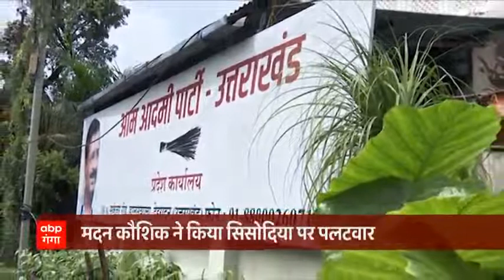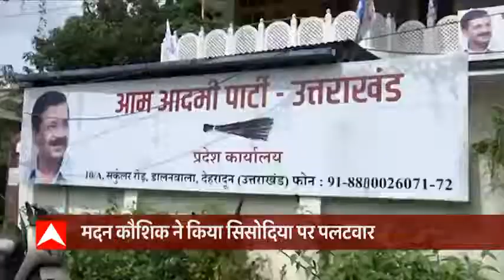'AAP' की एंट्री से दिलचस्प हुई Uttarakhand की सियासी जंग| ABPGanga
उत्तराखंड में विधानसभा चुनाव अभी दूर हैं, लेकिन माहौल अभी से सियासी रंग लेने लगा है. दिल्ली के डिप्टी सीएम मनीष सिसोदिया ने प्रदेश सरकार से उनके कार्यकाल का हिसाब मांग लिया है. अब कैबिनेट मंत्री कौशिक सरकार के बचाव में उतर आए हैं और ये कह रहे हैं कि उनके पास कहने को बहुत कुछ है.